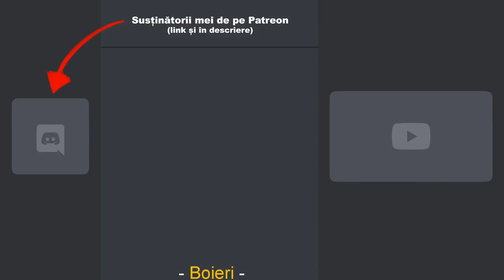DARKSIDERS III Romania Scai episodul 7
DARKSIDERS 3 in romana Scai. In sfarsit Darksiders III Romania! Cumpără jocuri ieftine de pe G2A Folosește codul SCAI pt. 3% cashback la prima achiziție.